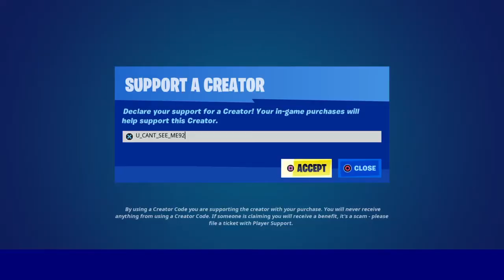Fortnite item shop 30/06/2021 fennix in store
epicpartner fortniteitemshop Fennix use code U_CANT_SEE_ME92 in the item shop